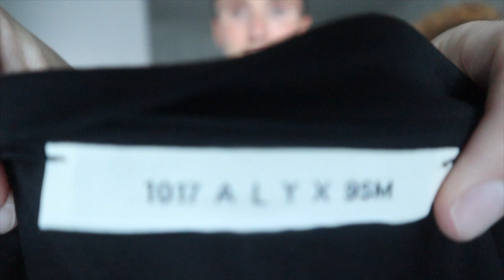VLOG | TJMAXX HAUL | Dunkin Run!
TEAMI BLENDS
25% code:  AMIELYNN25

Check out  @Janet Ndomahina  channel!!